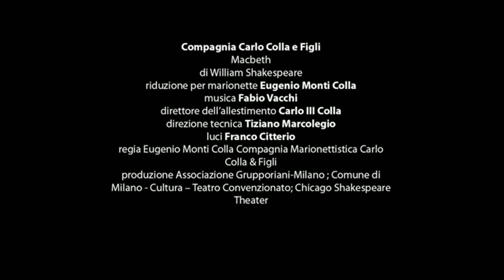Carlo Colla & Figli - Trailer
Viaggio tra poesia e mestiere di una compagnia marionettistica in due film: "Aida delle marionette" e "Atelier Colla".